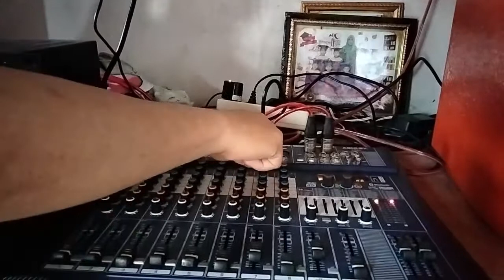Lihat dan dengarkan mikrofon wisdom U135 (Review)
Lihat dan dengarkan mikrofon wisdom u135